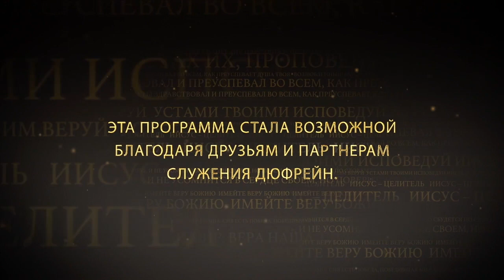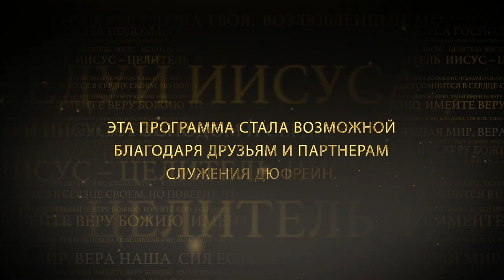НАША ВЛАСТЬ ВО ХРИСТЕ. №2 «Иисус — Целитель» (152)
Пастор Нэнси Дюфрейн продолжает серию проповедей на тему «Наша власть во Христе».

Поскольку мы сонаследники Христа, все, что принадлежит Ему, принадлежит нам. Наше наследство включает в себя не только здоровье и процветание. Оно также включает в себя власть. И нам нужно умело применять и использовать все наше наследство. А значит, и нашу власть. Нам нужно знать свою власть, и ее применять. Подробнее об этом в программе прямо сейчас.